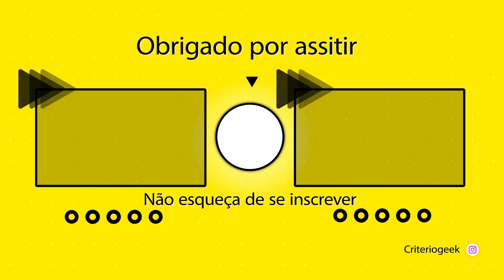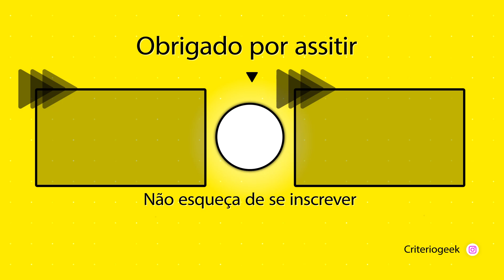REACT EM CASAL IIt's Me | Golden Freddy (FNAF) | Shiny | DROP FNAF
🔥 VÍDEOS NOVOS TODOS OS DIAS 🔥 react shiny